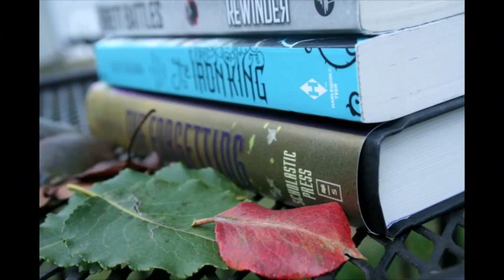Three Dark Crowns | Book Review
also check me out on instagram: shesthebookie